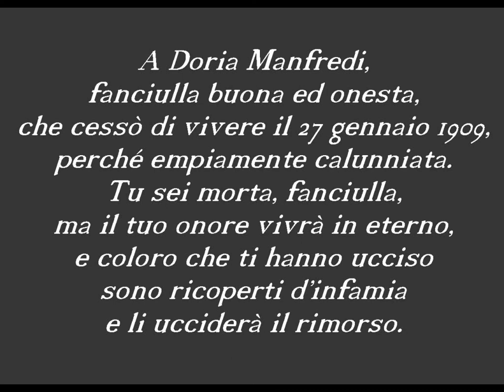Puccini : Liù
Giacomo Puccini : TURANDOT

"Tanto amore segreto"
Aria de Liù : Renata Tebaldi